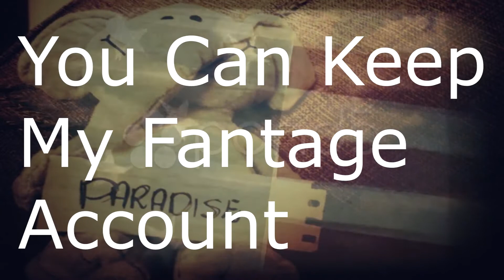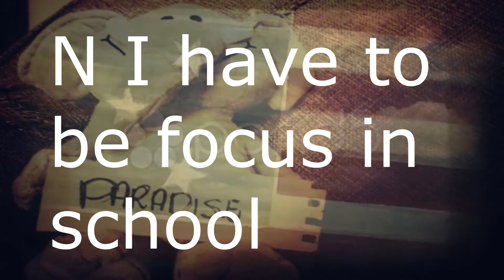Importain News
forgot to add i have * oops but i guess this is bye